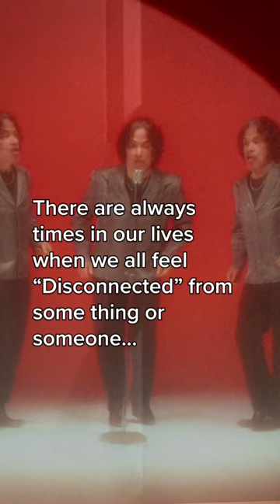The music video for “Disconnected” is out now ❤️! Watch through the link in my bio